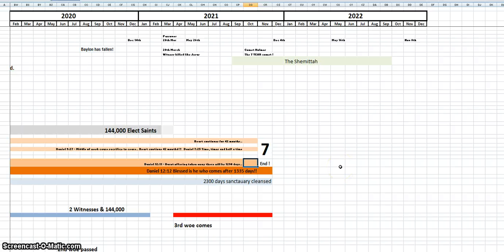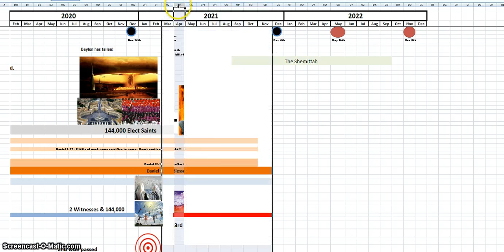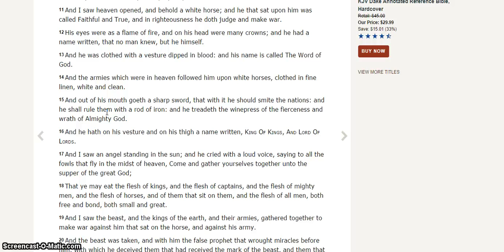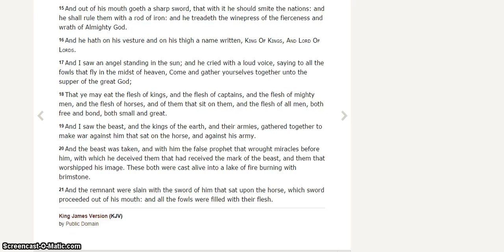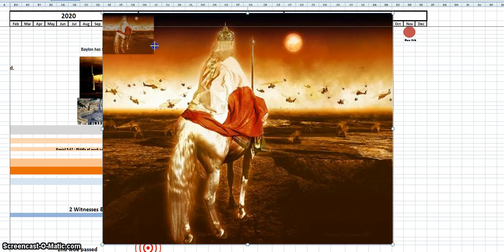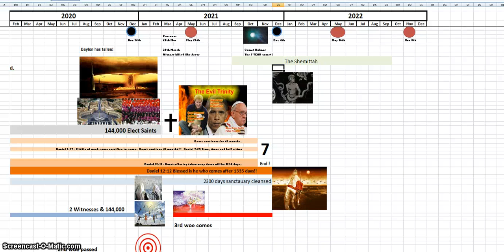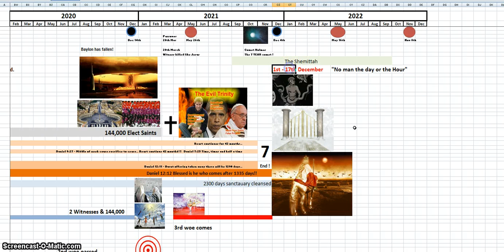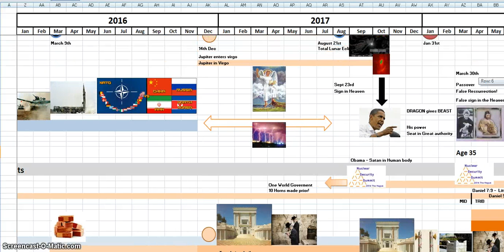End of the Age & Coming of the Lord! Timeline & Events pt23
The Battle at Armageddon!